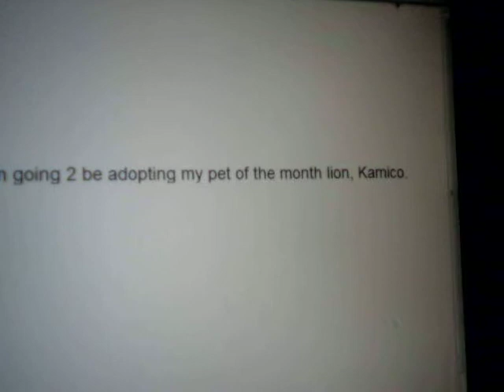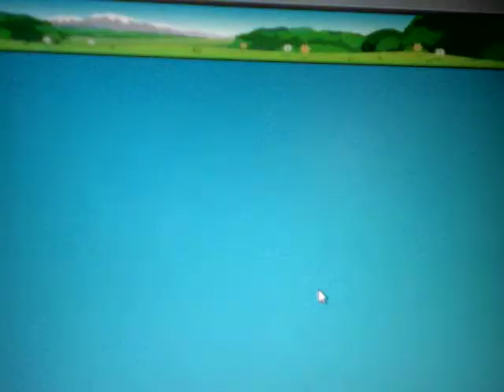Adopting My Pet of the month Lion!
(bookwormgal) FINALLY i get it on! Biography: Hi i'm Kamico. I'm so happy you picked me out! I am silly, very imaginative and honest. I think playing games is awesome. My best friend is a pelican. If it was my birthday, i'd love to eat oranges and get a zangonz plush toy.